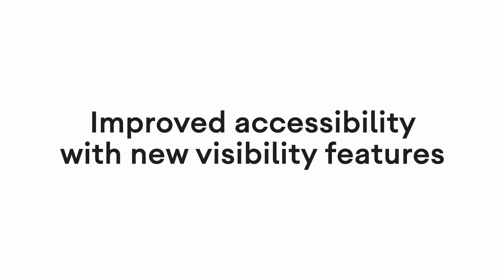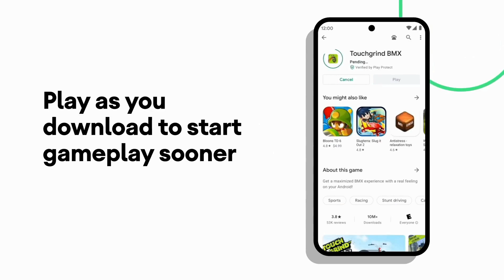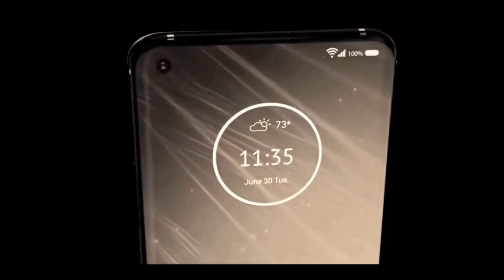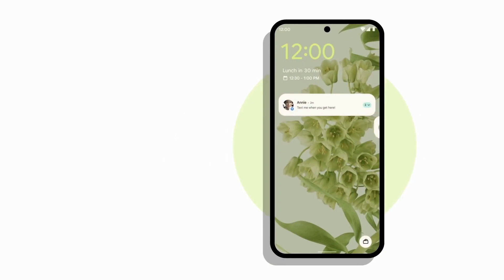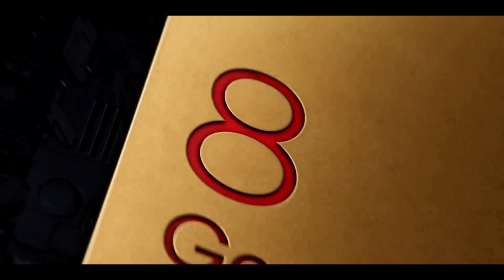TOP UPCOMING SMARTPHONES JANUARY 2022 | MOTO G71 5G PRICE ₹16999| MOTO EDGE X30 5G INDIA LAUNCH SOON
Motorola Moto G71 India Launch Price ⚡AMOLED Display, 50MP Camera, 5000mAh & Stock Android Phone also Coming Soon video Moto G71 Unboxing and Moto G71 Review.
Moto G71 price, Moto G71 Price in india, Moto G71 Specification, Moto G71 Launch, Moto G71 India Launch, Moto G71 Launch date, Moto G71 India Launch date.